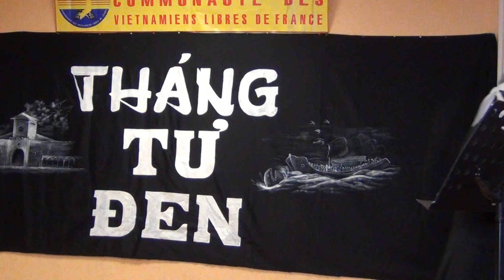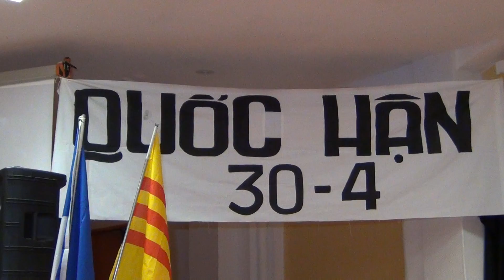SÀI-GÒN ƠI VĨNH BIỆT - Chanteuse Cathy Huệ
Communauté  des  Vietnamiens  Libres  de  France
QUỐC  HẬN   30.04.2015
Synthé THANH PHƯƠNG -Saxo TẤN PHÁT-Percus HOÀNG NAM
Sonorisation  NGUYỄN  LINH